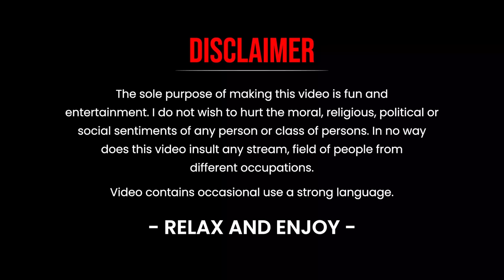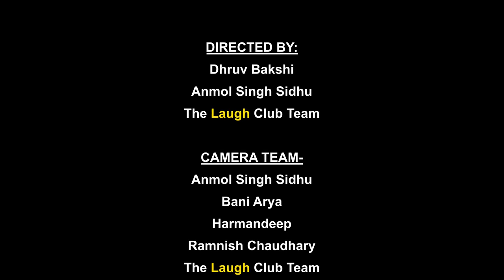School Story | School Me Mila Sanitary Pad | Stand Up Comedy by Deepanshu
All photographs and video properties are original productions of, created by, and exclusive property, owned and operated by Deepanshu Kumar.